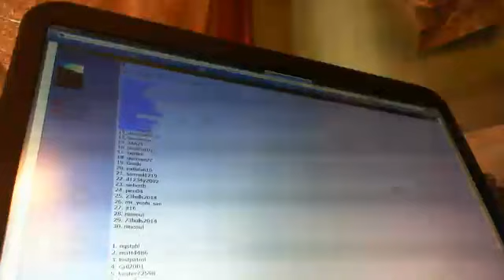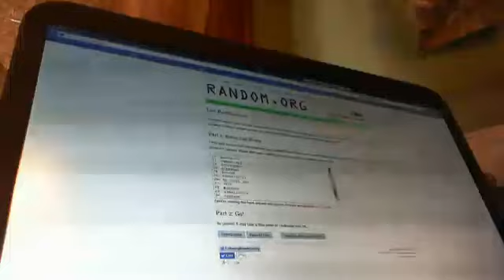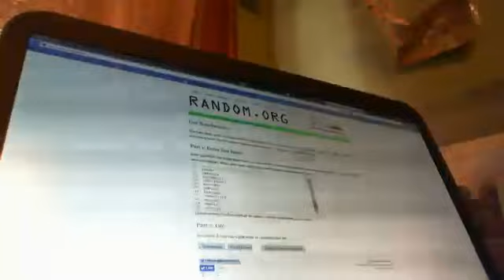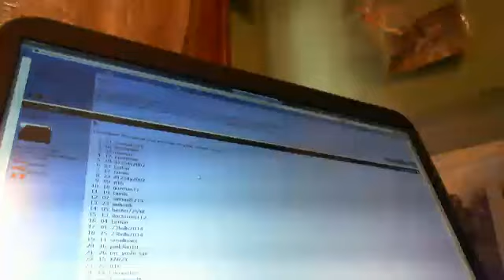matt4486 2013/14 Panini Court Kings Basketball Hobby 15 Box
matt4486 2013/14 Panini Court Kings Basketball Hobby 15 Box Case Team Random Break - Captured Live on Ustream